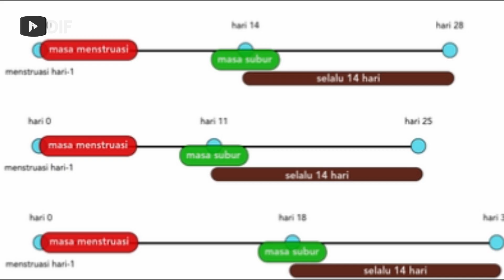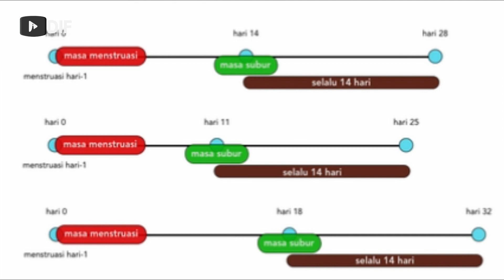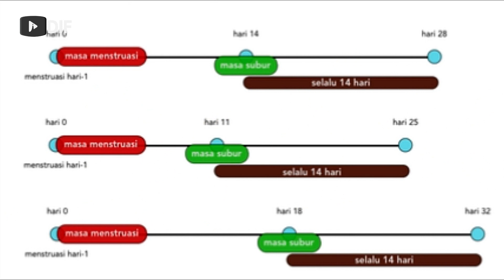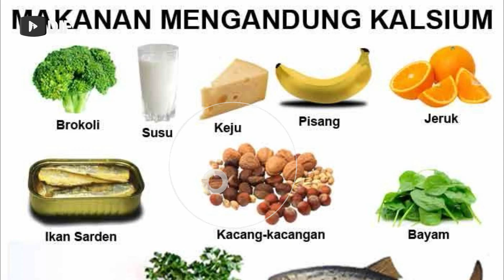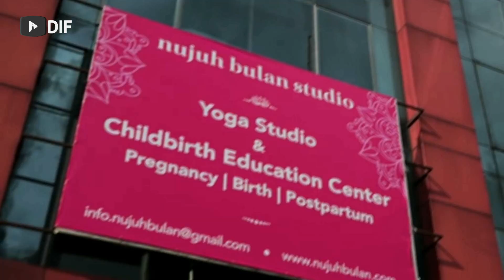Cara Cepat Agar CEAPAT HAMIL Lakukan Hal ini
Kehamilan adalah moment yang di tunggu tunggu bagi pasangan suami istri, bagi para pasutri yang mengalami masalah dalam hal kehamilan tonton video berikut